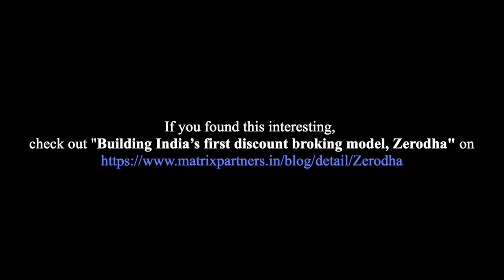The PhonePe journey with Sameer Nigam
Sameer Nigam, Co-founder, and CEO at PhonePe takes us through his journey of building India’s leading payments platform. In conversation with Vikram Vaidyanathan, MD at Matrix Partners India, they cover Sameer’s early days at Flipkart to starting up & scaling PhonePe & then selling to Flipkart, and much more. Tune in. The transcribed version of this episode is available

0:00 Introduction
1:40 The early days
6:04 Flipkart Crucible: Donning multiple hats at Flipkart & Sameer’s growth.
 7:51 Starting up (again) and choosing your partners (again).
12:28 Hiring – Culture vs Capabilities.
17:58 Diving into UPI.
22:55 Forces at work – Demonitization, Covid.
28:13 Toughest decision: Selling to Flipkart & learnings for founders.
35:17 Payments: What now? What’s next?